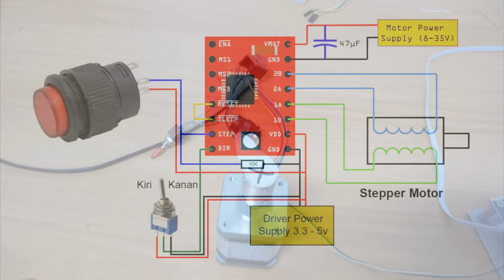STEPPER MOTOR : Dengan Driver A4988 manual tanpa microcontroller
Membuat stepper motor berputar dengan menggunakan driver A4988 secara manual tanpa microcontroller

Selamat menonton.